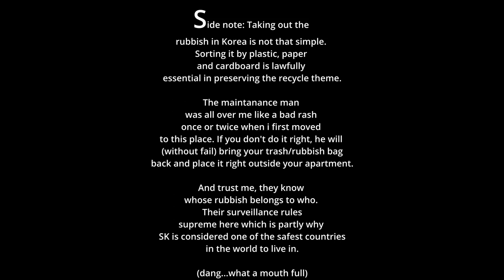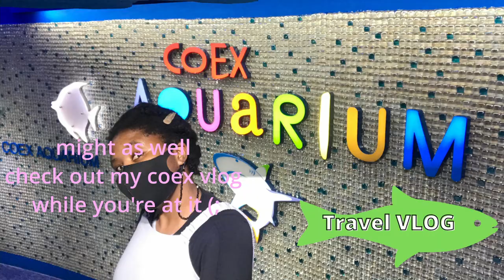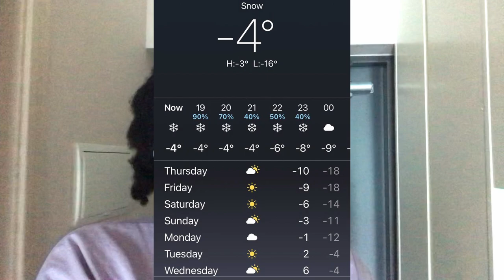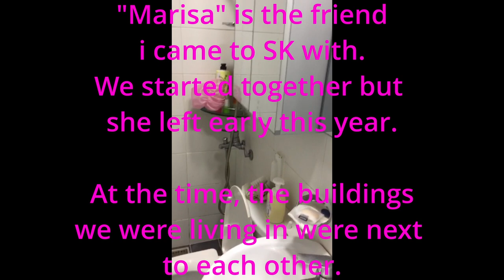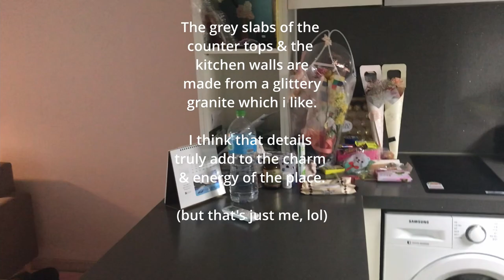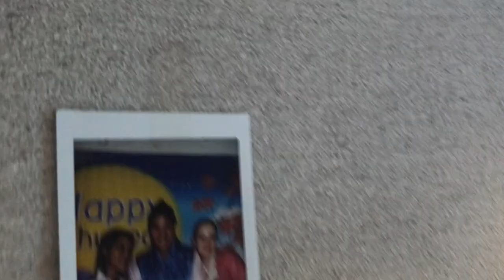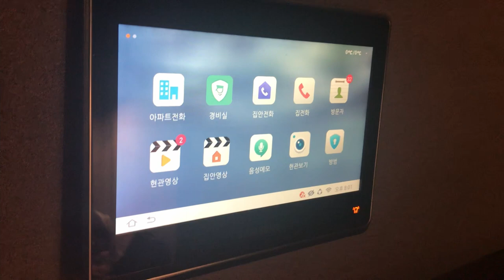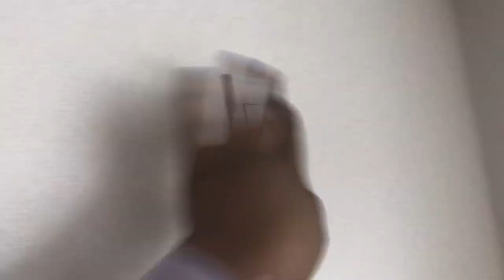KOREAN APARTMENT TOUR/RENT FREE LOFT LIVING SPACE by A South African JOBURGER 🇰🇷✖️🇿🇦🏠 BLACK IN KOREA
From in-built tablet on walls, to electric toilets... all the way down to glittery granite counter tops. This smart house is one to beat. A momentary loft lifestyle with the rent covered by the employer, will have you wanting to pack your bags this second and jumpstarting your soft living in South Korea as in yesterday.

Morning breath, lot's of comparing and contrasting between my old/new place, thoughts & vibes is what I am all about in this video & yes, I am a lil wordy here and several side notes too because I fine tooth-combed this loft like a mothaah..sorry not sorry.

The actual tour without the background story and the extra-ness that comes with it, starts around the 3min and 43 sec mark for those that have zero patience with the antics involved...just saying 💁🏽‍♀️

0:00 Early Bird
1:25 Brekkie & Soapie
2:22 Trash Out 1st Baby
3:08 Background Story
4:10 Entrance
13:09 Bathroom
17:13 Interior Design
18:00 Kitchen
26:50 Living Room
33:07 Bedroom
36:25 Upstairs
37:45 Closing Remarks